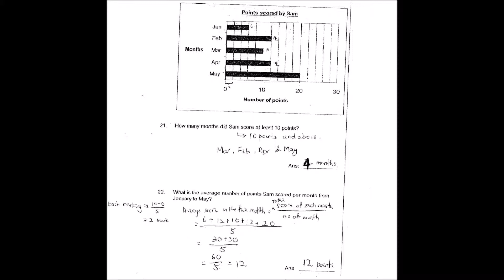Henry Park Pri Six Maths 2015 SA2 Paper 1B Q21&22 PSLE Top School